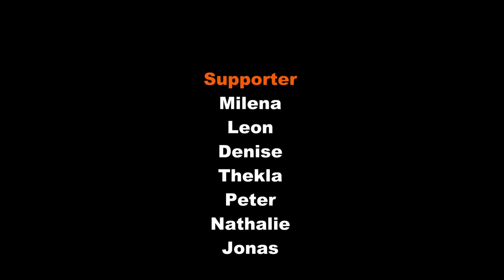Au-Rugger Wiehnacht - Ensemble - MIGROS Gäupark 1/4 - Flashmob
Au-Rugger Wiehnacht mitenand Ensemble - Gäupark

Der MEGA Christmas Song der Migros interpretiert durch die Guggemusig Au-Rugger.

Spenden Sie auch!

Auftritt Nummer 1 weitere Videos folgen!